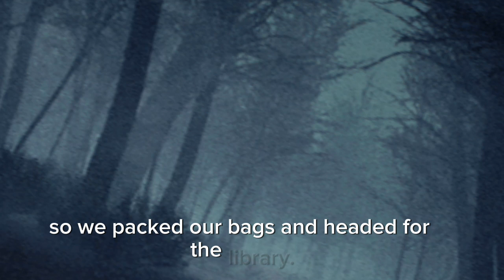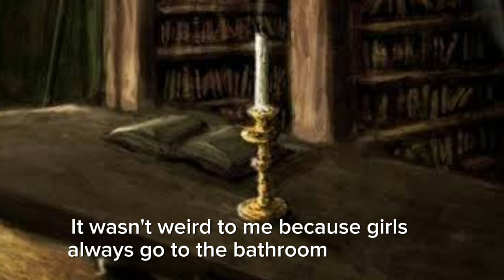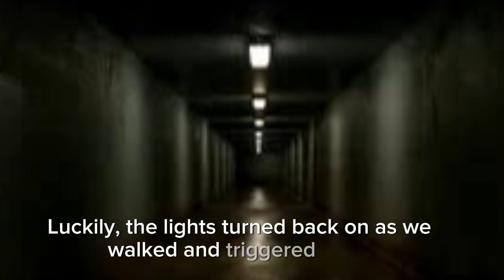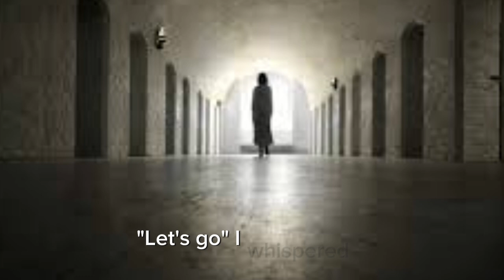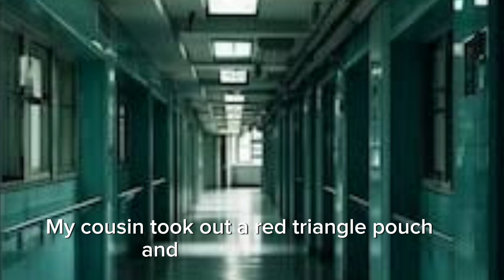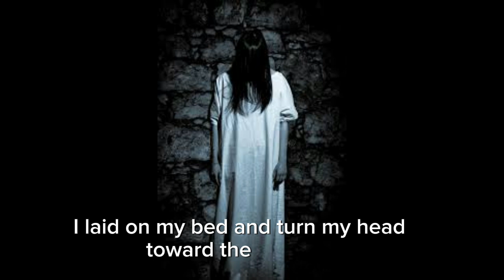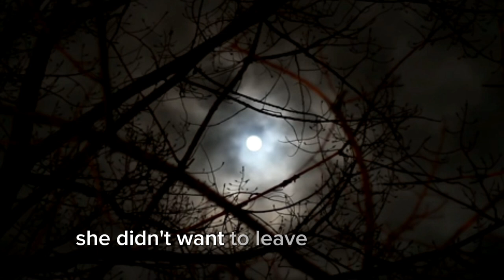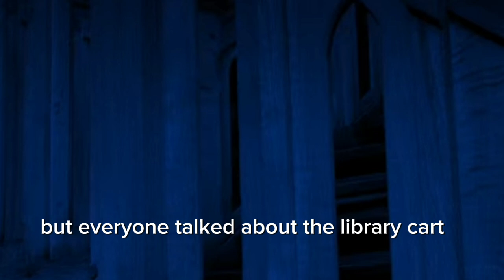Horror Story: My College is Haunted...HELP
Credit: Hmnong Ghost stories
Title: Haunted College